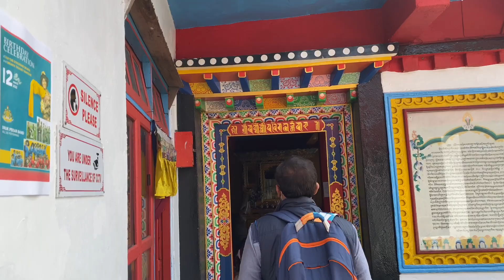जब मेरी मुलाक़ात मेरी पसंद की चीजों से हुई Darjeeling Tour After Lockdown Tea Garden,Tista Nadi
हमारी कोशिश रहेगी कि हम आगे भी ऐसे ही आपकी समस्याओं के समाधान को देखते हुए कार्य करते रहें। आप सुखी हों , संपन्न हों ये ही हमारी कामना है | हमारे विभिन्न अंकों को शेयर करें व आगामी जानकारी हेतू हमें सब्सक्राइब अवश्य करें | हमारे यू-ट्यूब चैनल का मकसद लोगों तक उनसे जुड़ी समस्याओं का समाधान करने से है, हमारा उद्देश्य जनता की भलाई और सेवा करना है।